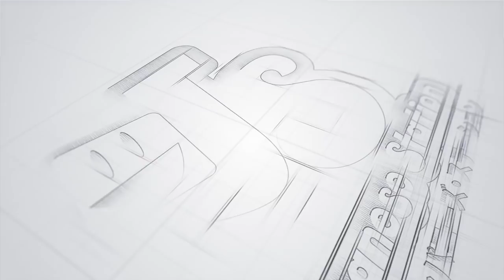JSpodcast - S01 Eps 07: Belakang Layar Bersama @Melody Laksani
Melody Laksani sekarang mengambil peran yang lebih aktif di belakang layar sebagai General Manager JKT48. Di episode kali ini, Melody bakal bercerita banyak hal, mulai dari pengalamannya di JKT48, menjadi Duta Persahabatan Jepang-ASEAN hingga pribadinya yang terkesan tegas. Gimana sih rasanya ngerumpi sama Melody Laksani? Nah, langsung aja dengerin bincang-bincang Melody bersama @rininthapradiza di JS Podcast episode kali ini.

Dan kalian bisa mendengkarkan Japanese Station podcast di platform digital dibawah ini!

Host:
Rinintha Pradiza

Guest :
Melody Nurramdhani Laksani

Frieska Anastasia

Kumpulan Video dari situs JapaneseStation.com Portal Berita Jepang terlengkap di Indonesia